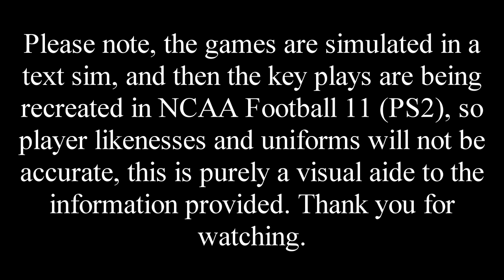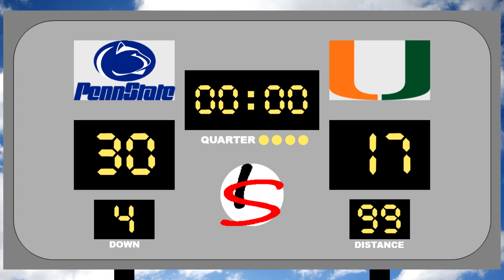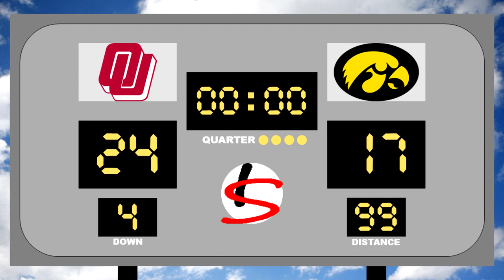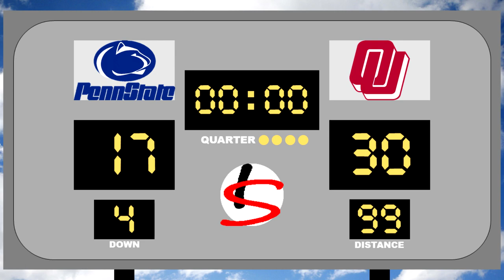1985 College Football Playoff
The 1985 College Football Playoff would have featured the Penn State Nittany Lions, Oklahoma Sooners, Iowa Hawkeyes, and Miami Hurricanes, playing in the Cotton Bowl, Sugar Bowl, and Fiesta Bowl.

QUICK BOX SCORES

COTTON BOWL
Penn State 30, Miami (FL) 17

Penn State
John Shaffer: 14-32, 229 Yards, 2 Touchdowns
D.J. Dozier: 22 Carries, 59 Yards, 1 Touchdown
Ray Roundtree: 2 Receptions, 43 Yards, 1 Touchdown

Miami (FL)
Vinny Testaverde: 15-22, 230 Yards, 1 Touchdown
Warren Williams: 10 Carries, 68 Yards
Willie Smith: 3 Receptions, 53 Yards, 1 Touchdown

SUGAR BOWL
Oklahoma 24, Iowa 17

Oklahoma
Jamelle Holieway: 3-9, 60 Yards
Lydell Carr: 23 Carries, 124 Yards, 2 Touchdowns
Keith Jackson: 2 Receptions, 46 Yards

Iowa
Chuck Long: 8-28, 103 Yards, 1 Touchdown
Ronnie Harmon: 14 Carries, 66 Yards, 1 Touchdown
Bill Happel: 2 Receptions, 23 Yards

FIESTA BOWL (NATIONAL CHAMPIONSHIP)
Oklahoma 30, Penn State 17

Oklahoma
Jamelle Holieway: 7-13, 160 Yards, 1 Touchdown
Lydell Carr: 28 Carries, 87 Yards
Keith Jackson: 3 Receptions, 76 Yards, 1 Touchdown

Penn State
John Shaffer: 8-25, 92 Yards
D.J. Dozier: 18 Carries, 83 Yards, 2 Touchdowns
Dean DiMidio: 1 Reception, 14 Yards